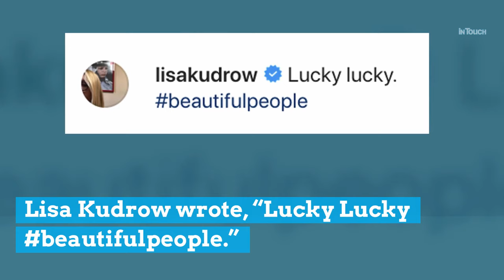Courteney Cox Reunites With Matthew Perry After Concerning Photos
Chandler and Monica have reunited. Courteney Cox grabbed a bite to eat with her former Friends costar Matthew Perry on Thursday, November 7, taking to Instagram with a selfie of them smiling while spending time together. The dynamic duo appeared to be in great spirits, just a few days after photos emerged of the actor "looking really out of it" in West Hollywood.